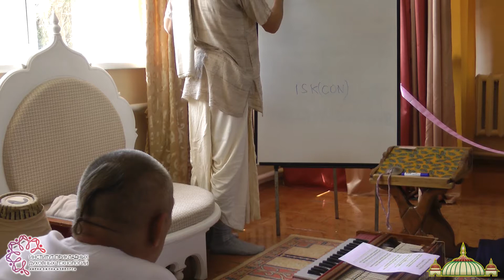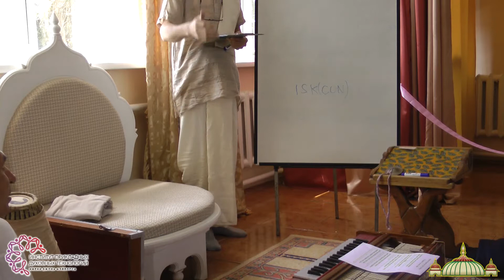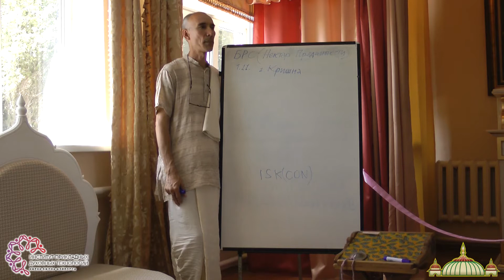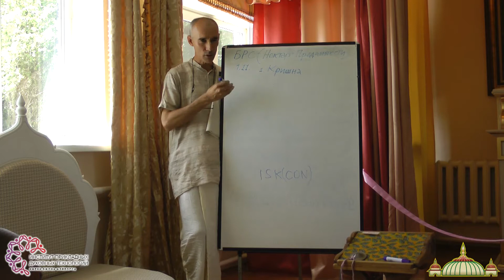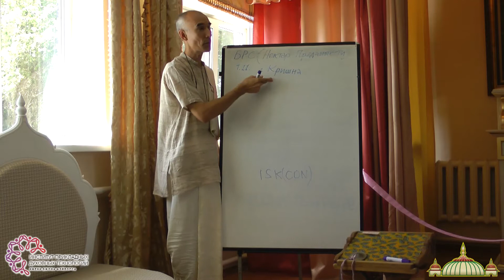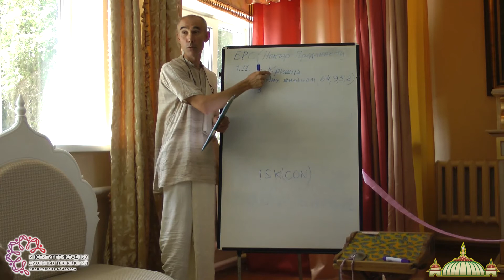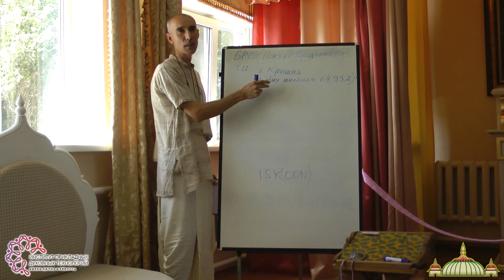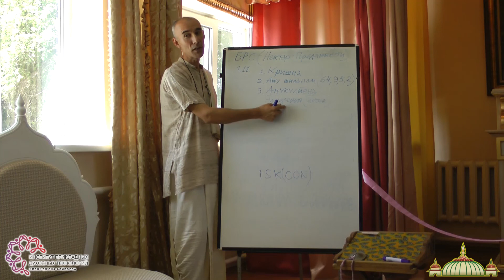«Бхакти-йога». Часть 2, Карабхаджана прабху, 07.06.2014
Карабхаджана прабху / ««Бхакти-йога». Часть 2» / Второй средне-азиатский фестиваль Бхакти-врикш «Ветви любви» / записано 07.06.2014 / выложено 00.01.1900